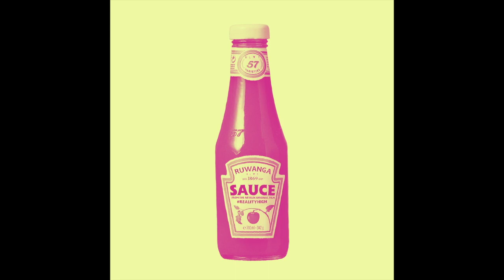Ruwanga - Sauce (RealityHigh Soundtrack)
From the Netflix Original Movie,

Written, Produced & Performed By Ruwanga Samath.